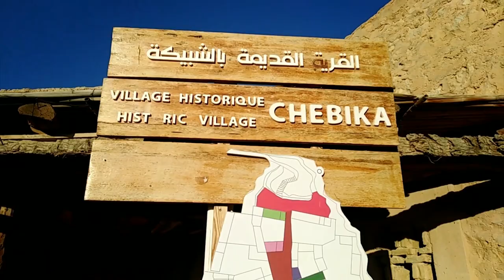Amazing trip in South of TUNISIA ... Wonderful TUNISIA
Hello guys !!!
I would like to share my experience in magic places south of tunisia , with my best friends and i make new amazing friends so friendly and funny... I love this experience and i enjoy it so much ...
Any one want to try this trip i'm here he can conntact me in my instagram or my fb page .

and